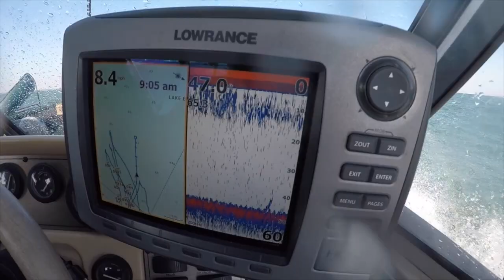Huge Lake Erie Walleye Trolling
Walleye Fishing On The Great Lake Erie